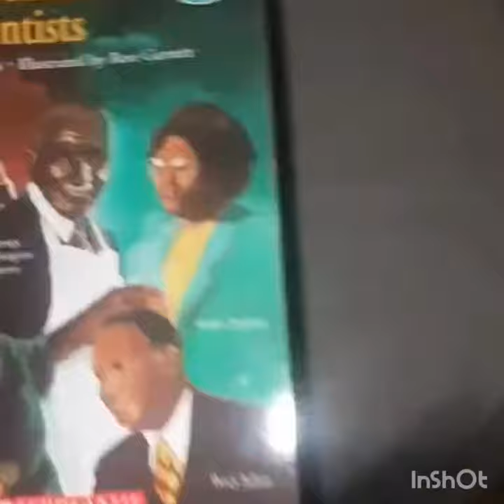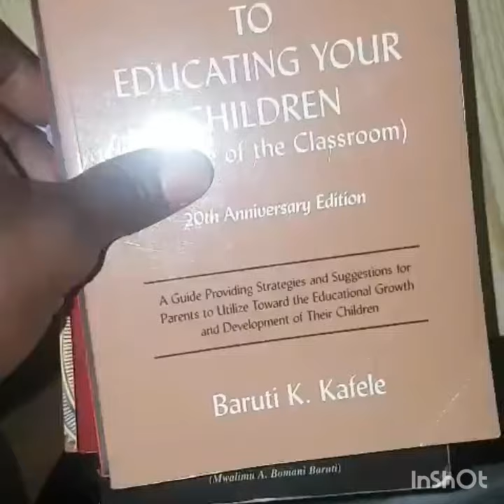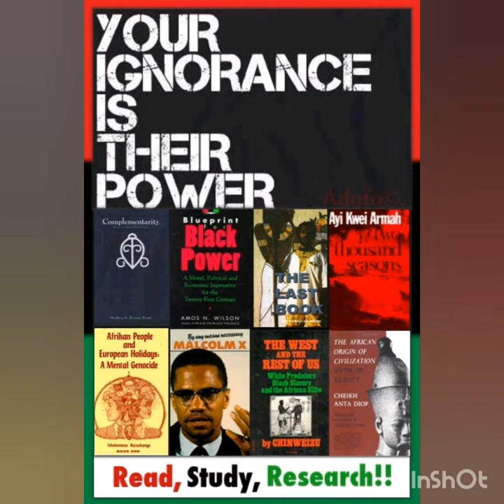Read, study, research - Dr. Kamau Kambon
Dr. Kambon explains the importance of history and reading.

The C.O.W.S. Radio Show, w/ Dr. Kambon Part III

This clip is taken from The C.O.W.S. Radio Show episode 500 on October 31st 2011.

Victim of White Supremacy Diary. Blogging to Replace White Supremacy With Justice (RWSWJ).

*All audio is best played through a quality PC soundcard w/ a 2 or3 speaker system or headphones.

All mixed audio material is for educational  non-profit purposes.